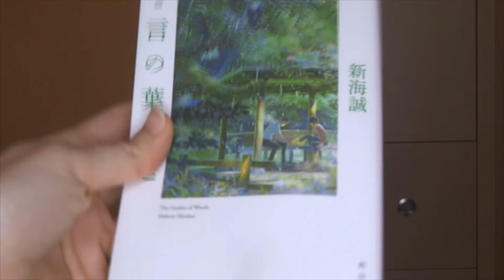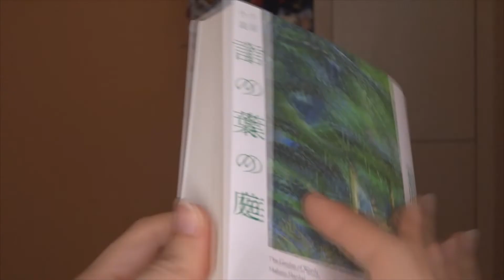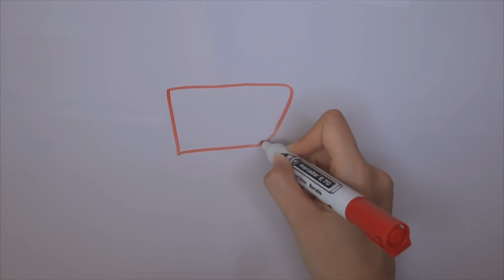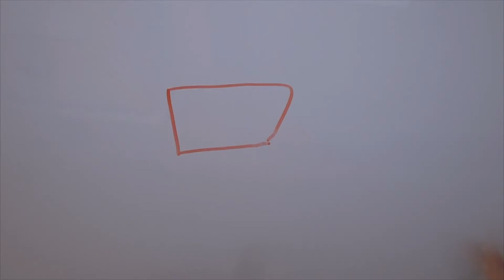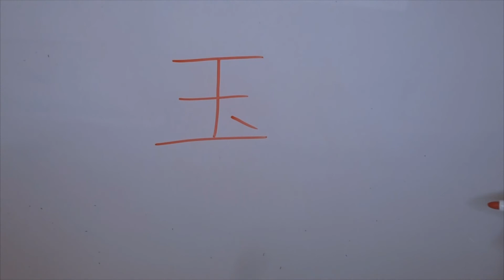ESTO ES LO QUE DEBES SABER PARA ESCRIBIR EN JAPONÉS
Música de la galería de audios de YouTube:

• Bike Rides